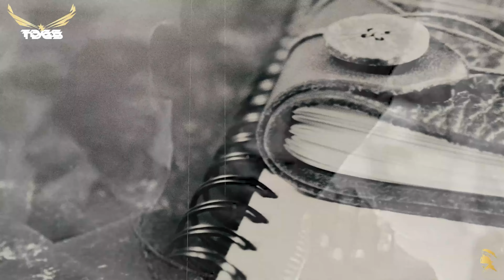LÍNH THÀNH PHỐ | Song Ngọc | Hùng Cường - Tặng Anh CẢNH SÁT DÃ CHIẾN Lính Thành Phố Xin Em Đừng Chê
00:00:00 | 1. Lính Thành Phố
                                  Sáng tác: Song Ngọc
                                  Trình bày: Hùng Cường

00:03:32 | 2. Anh Tiền Tuyến Em Hậu Phương
                                  Sáng tác: Minh Kỳ
                                  Trình bày: Trung Chỉnh, Hoàng Oanh

00:06:45 |3. Mười Năm Chuyện Cũ
                                  Sáng tác: Hoài Linh, Huỳnh Lâm

00:09:57 | 4. Đêm Lang Thang
                                  Sáng tác: Vinh Sử
                                  Trình bày: Thái Châu

00:14:35 | 5. Mỗi Người Một Tâm Sự
                                  Sáng tác: Vân Tùng
                                  Trình bày: Hoàng Oanh, Thanh Vũ

00:17:59 | 6. Thương Lính
                                  Sáng tác: Minh Kỳ, Dạ Cầm

00:20:51 | 7. Nửa Đêm Khấn Hứa

00:24:42 | 8. Chuyện Người Đan Áo

00:28:17 | 9. Biết Trả Lời Sao

00:33:18 | 10. Thói Đời

00:38:33 | 11. Đẹp Lòng Người Yêu
                                  Sáng tác: Ngọc Sơn, Tuấn Hải

00:42:15 | 12. Người Về Từ Đỉnh Núi
                                  Sáng tác: Thăng Long, Dzu Tử
                                  Trình bày: Phương Đại

00:45:57 | 13. Trang Nhật Ký
                                  Sáng tác: Hoàng Trọng
                                  Trình bày: Phương Dung

00:49:59 | 14. Nếu Đời Không Có Anh

00:53:24 | 15. Dừng Bước Giang Hồ
                                  Sáng tác: Hoàng Trọng, Quang Khải
                                  Trình bày: Thái Thanh

00:55:52 | 16. Dấu Chân Kỷ Niệm

01:00:52 | 17. Trong Vòng Tay Mẹ

01:04:00 | 18. Đêm Không Hỏa Châu
                                  Sáng tác: Thanh Phương, Hàn Châu
                                  Trình bày: Hùng Cường, Bạch Tuyết

01:07:16 | 19. Tôi Đưa Em Sang Sông
                                  Sáng tác: Y Vũ, Nhật Ngân

01:12:18 | 20. Màu Hoa Kỷ Niệm
                                  Sáng tác: Hoài Phương

01:15:48 | 21. Anh Buồn Em Thương
                                  Sáng tác: Thanh Phong
                                  Trình bày: Nguyễn Đào Nguyễn

01:19:19 | 22. Những Chuyến Xe Trong Cuộc Đời
                                  Sáng tác: Hoài Linh
                                  Trình bày: Giáng Thu

01:22:13 | 23. Bão Rừng (Ca Khúc 2)
                                  Sáng tác: Hồng Vân, Trần Quý
                                  Trình bày: Diệu Thanh

01:25:53 | 24. Lời Tạ Từ
                                  Sáng tác: Dzũng Chinh
                                  Trình bày: Trúc Mai